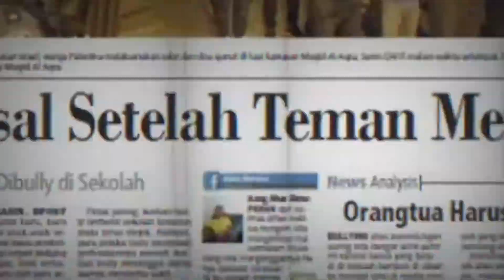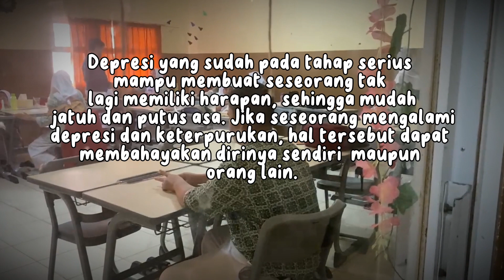Video Iklan Anti Perundungan Kelas 9 3 Fasilitator Ms Eka